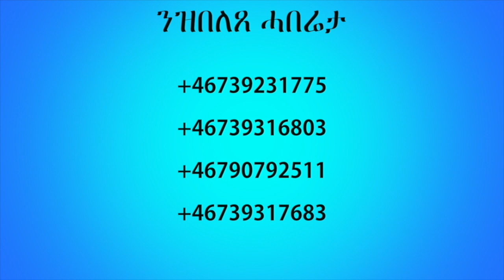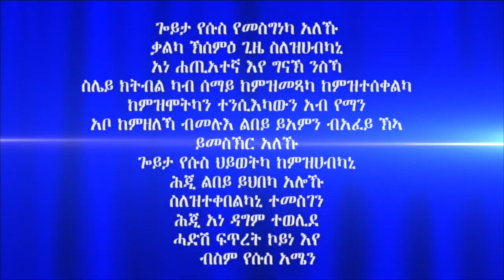መልእኽትታት ካብ ኣገልገልቲ ኬ.ዓ.ሃ.ኣ